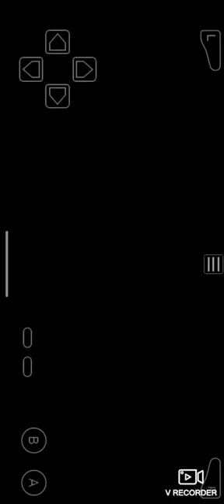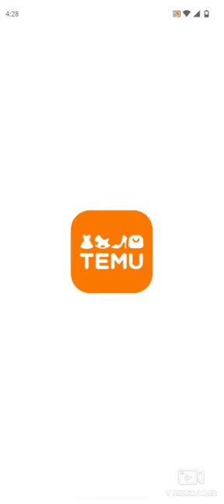emerald kaizo losing a Mon